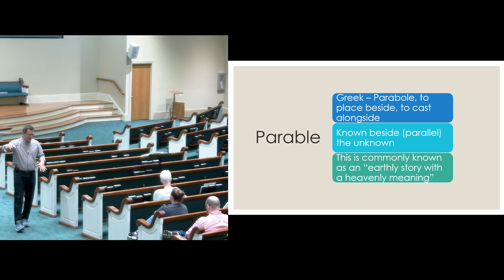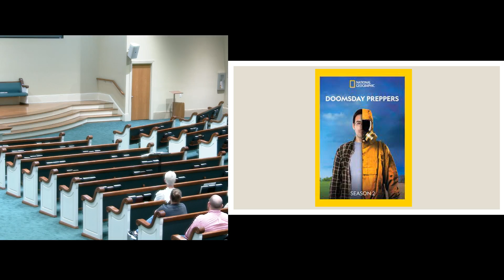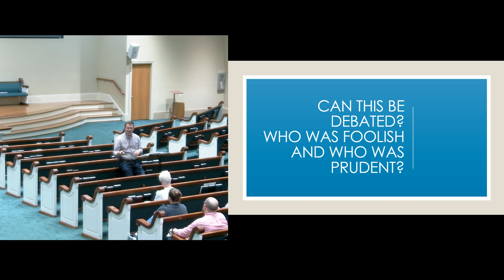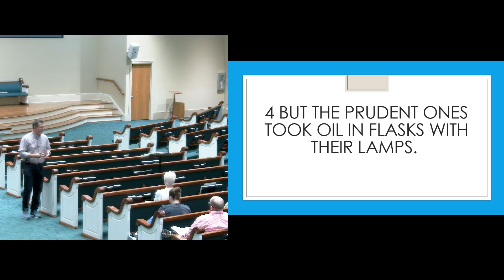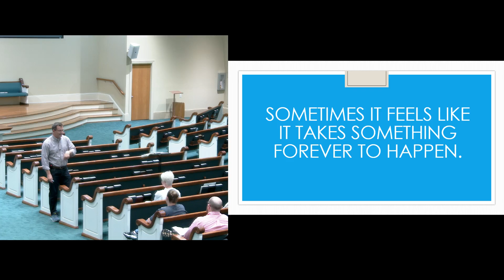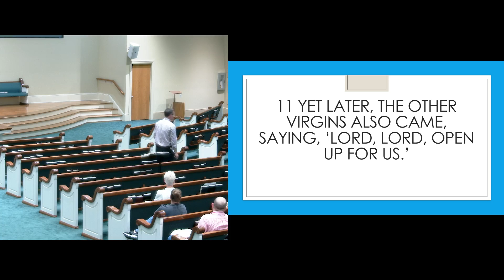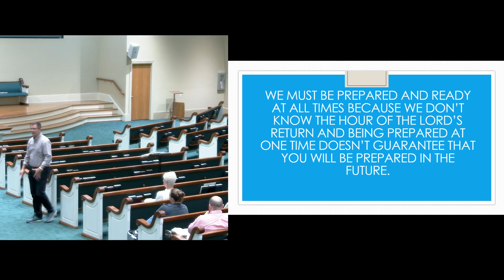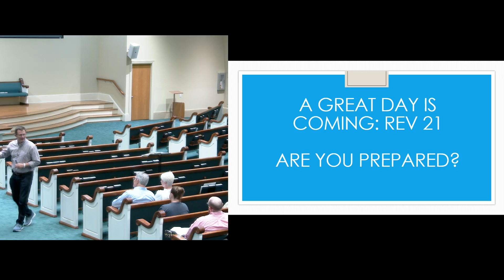Parables, Class 08